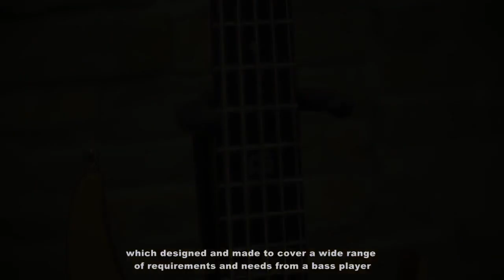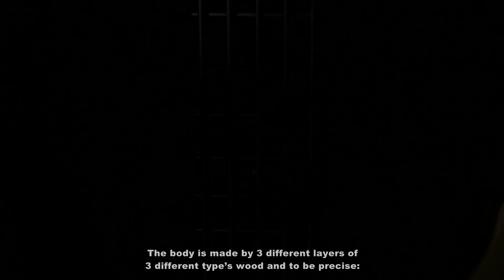''ASTRAL BASS 'presentation by luthier T.Paraskevopoulos.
Prototype model DOM 1,made for KOSTAS DOMENIKIOTIS.(Year 2015).
Kostas Domenikiotis demonstrates 'Eyes of the ocean',' 'Grasshopper', ' I am a viking'.